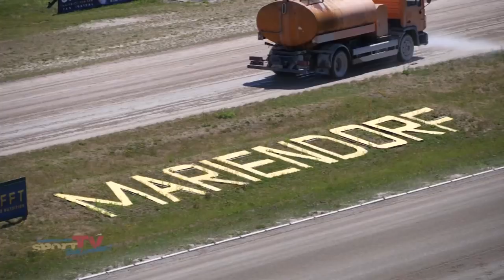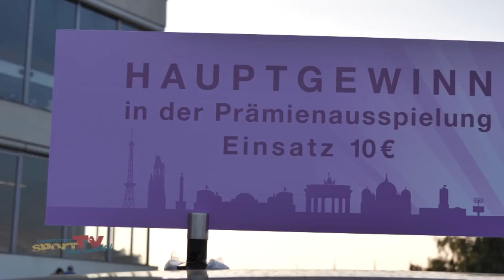Der Tag 4 ### 123. Deutsches Traber-Derby ### Berlin-Mariendorf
Tag 4 der Derby-Woche 2018 - heute auf dem Programm: Finale der Internationalen Derby-Meisterschaft der Amateure und das Finale des Shootingstar Cups. Bekannte Gesicht haben wir auf der Trabrennbahn in Mariendorf auch aufgestöbert ...